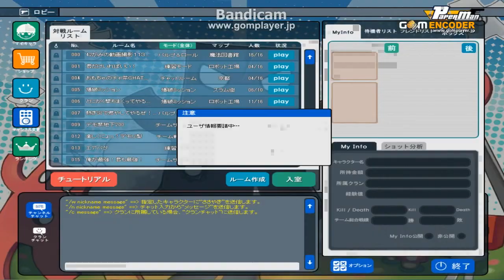42がみのペーパーマン突撃実況プレイ 第１１３回目 共同２の１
ルール　パルブロール　１００ポイント　１５分　ＭＡＰ「魔法図書館」　サーバー「ガイ１」　共同者「素敵なステーキ」

尋常じゃないほど落ちそうになる場面があります、
どうかご了承ください。

42がみのペーパーマン突撃実況プレイ　第１１３回目　共同２の２↓